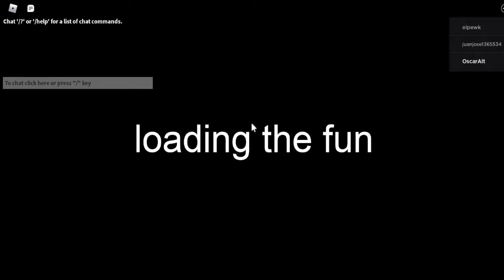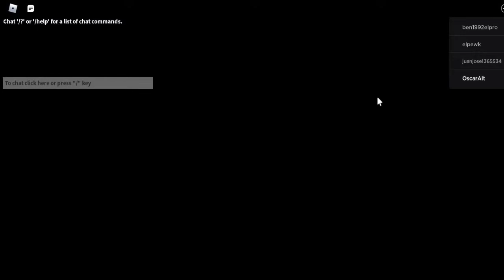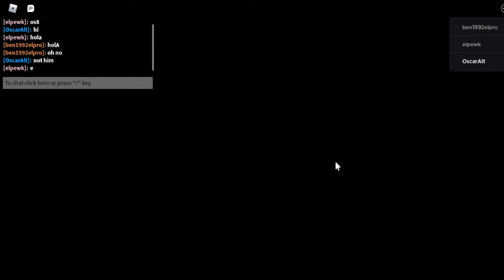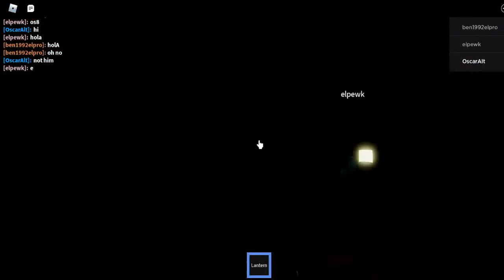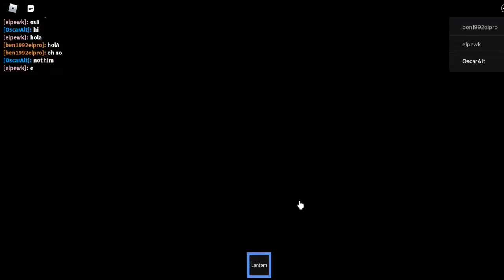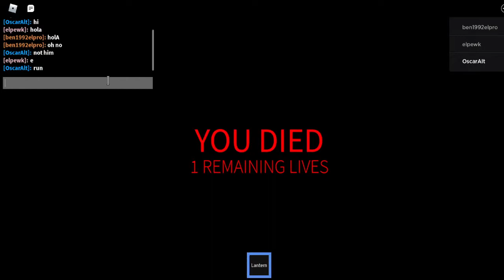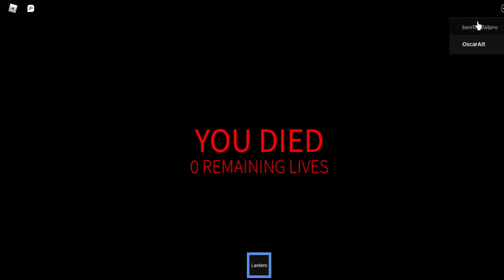will i escape this horrible toy factory? Part 1 (us are toys chapter 2/why is there daters)